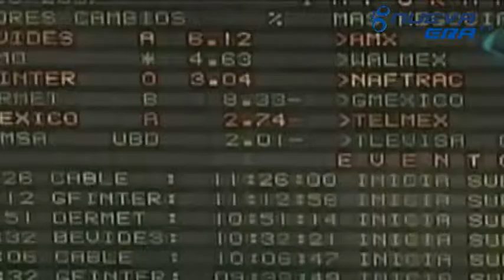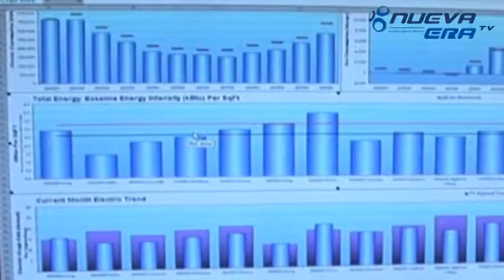Noti Nueva Era Tv (04-06-2013)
México Nueva Era te presenta su corte informativo del día.